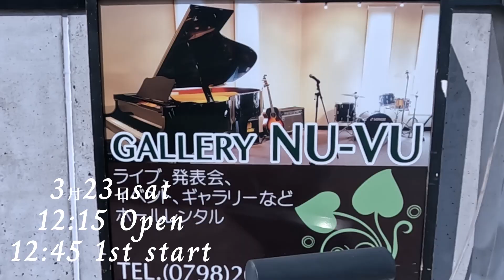３月２３日土曜 ついに復活！CookieSoul！会場ギャラリーヌーブまでの道のりを解説！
ベビーカーでの入場は可能ですがエントランス前に階段がございます。
十分にお気をつけください。
open 12:15
1st 12:45〜
2nd 13:45〜
※入れ替えなし

vo : CookieSoul
pf : Kiyohiro Ohma
gt : Naoya Hioki
vo : Eri Higa

3,800円 （別途１ドリンク600円を会場でお支払いください
※ 未就学児無料